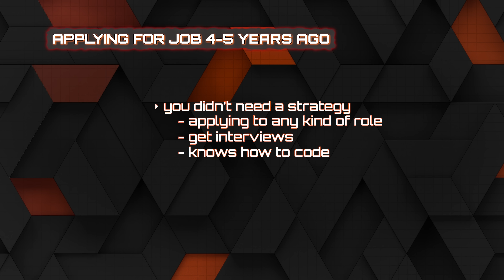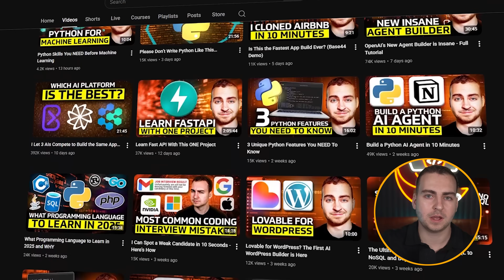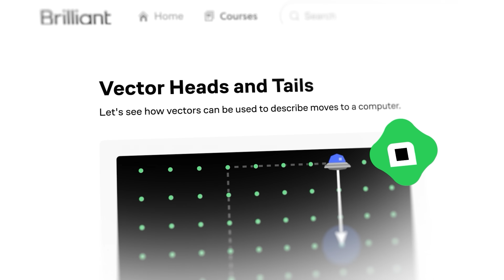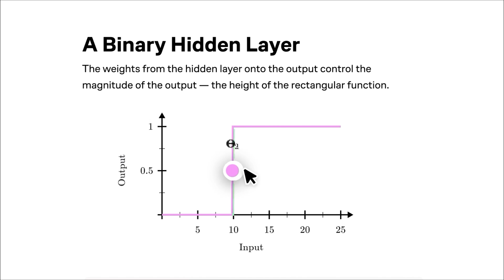How to Get Hired as a Software Engineer (The One Niche Rule)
Over the past six months, I've worked with over 200 software developers and helped dozens of them land six figure software engineering roles. I want to explain to you a very simple rule that will allow you to break through the noise in the market and actually stand out and start generating some opportunities.

DevLaunch is my mentorship program where I personally help developers go beyond tutorials, build real-world projects, and actually land jobs. No fluff. Just real accountability, proven strategies, and hands-on guidance.